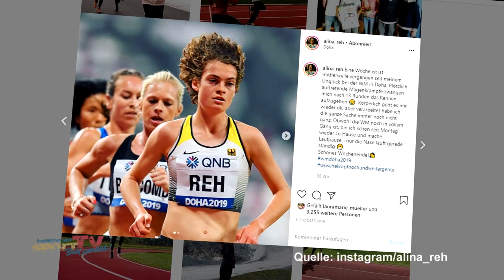Langstrecklerin Alina Reh auf dem Weg nach Tokio 2021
Die Olympischen Spiele in Tokio sind nur „verschoben und nicht aufgehoben“. Nach diesem Motto nutzen Langstrecklerin Alina Reh (SSV Ulm 1846) und ihr neuer Trainer André Höhne die Zeit, um als Team zusammenzuwachsen und für das kommende Jahr Tempo aufzunehmen. Mit einem Training "als wären Olympische Spiele" soll der Grundstein für ein erfolgreiches Abschneiden in Tokio 2021 gelegt werden.